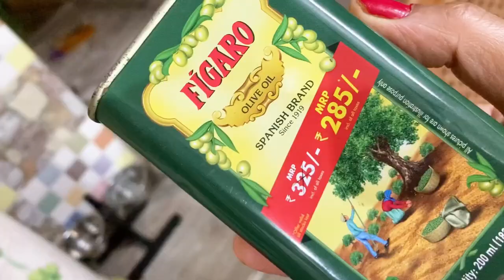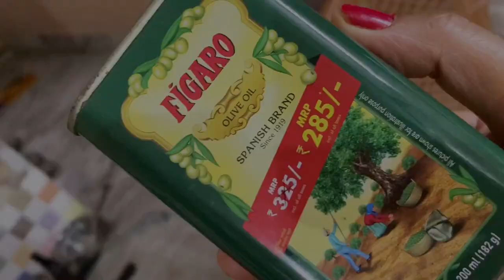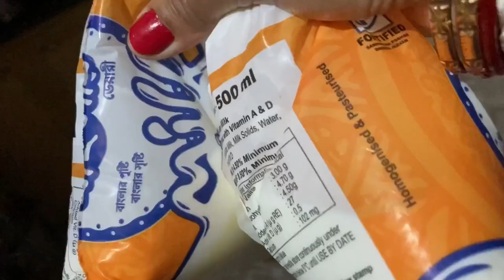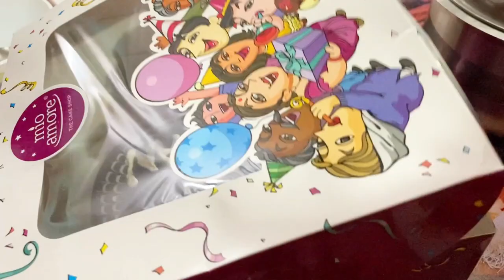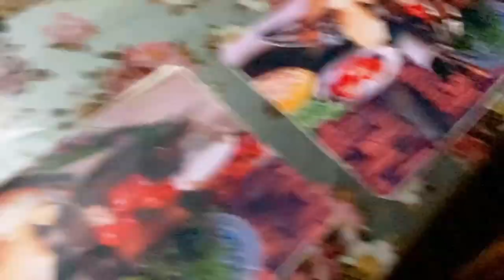বরের জন্মদিনের সাথে রাস পূর্ণিমার পুজো খুব সুন্দর করে কাটলো দিনটা।।